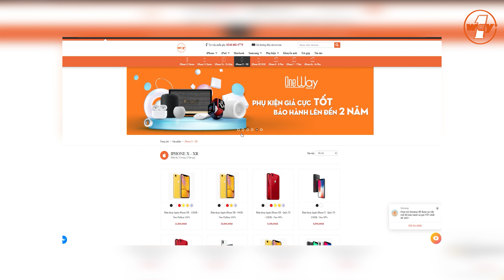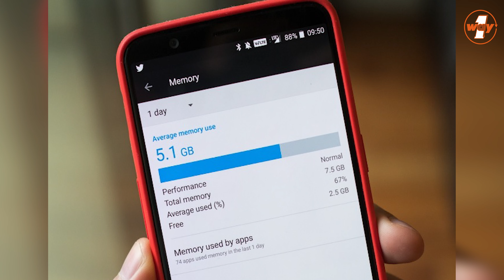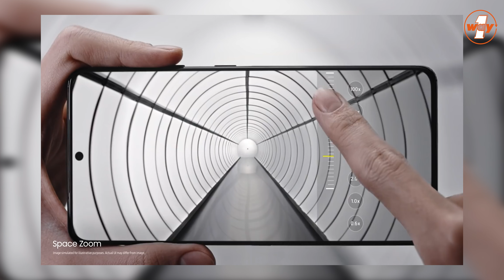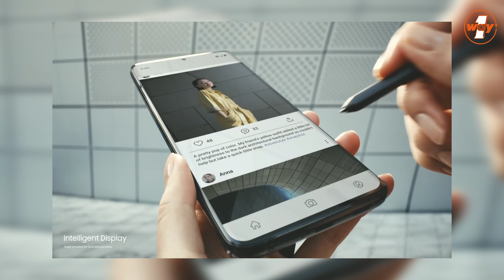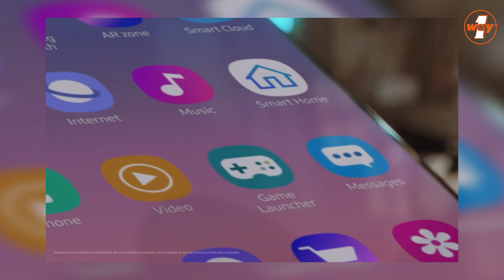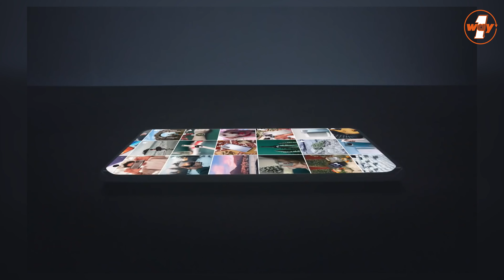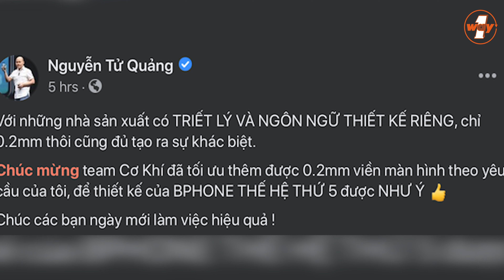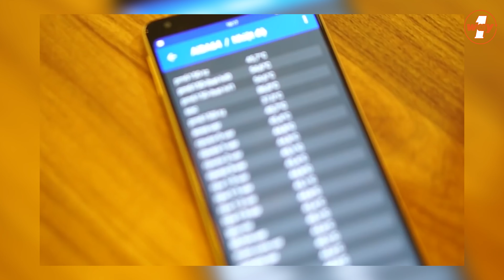SMARTPHONE NÂNG CẤP RAM ONLINE !!! SMARTPHONE TỐT NHẤT NĂM 2021 !!!